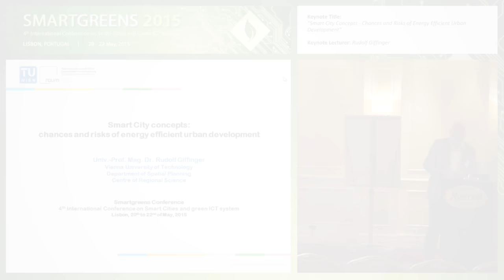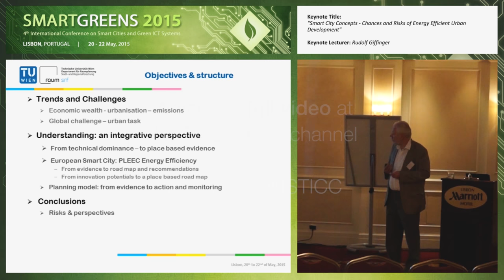"Smart City Concepts - Chances and ..." Rudolf Giffinger (SMARTGREENS 2015)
Keynote Title: Smart City Concepts - Chances and Risks of Energy Efficient Urban Development
Keynote Lecturer: Rudolf Giffinger
Presented on: 20/05/2015, Lisbon, Portugal
Abstract: On the background of globalization and climate change discussions about urban development are not only concentrating on socio-economic restructuring and economic positioning but also on issues of emissions and energy efficient development. As such trends are in particular affecting urban development – very often accompanied with relative strong growth – attention is focusing on the the question how cities might meet challenges of improved quality of life and sustainable development, but also of improved urban competitiveness in an interregional and even global context.Due to these trends and challenges the idea of a Smart City concept emerged and has been widely discussed. However, looking on this discussion (and respective strategic efforts) one can easily detect the different understandings which are more or less directly related to the question ‘How can cities use and implement technical innovations in the urban fabric?’ Besides, corresponding programs of the EU or of national funds (like in Austria) are supporting projects aiming at the transformation of energy provision and reduction of emissions.Facing these trends the contribution will give an overview about the understanding of the smart city idea and the differences across specific approaches. Based on this overview chances and risks regarding energy efficient urban developments are worked out. Finally, the presentation will conclude with specific suggestions of the understanding and respective recommendations for strategic planning.
Presented at the following Conference: SMARTGREENS, 4th International Conference on Smart Cities and Green ICT Systems